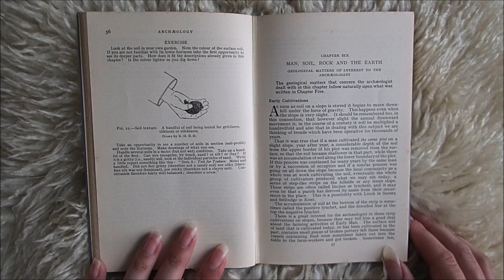Chapter 6: Man, Soil, Rock and the Earth - Geological Matters of Interest to the Archaeologist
Teach Yourself Books: Archaeology

By S. Graham Brade-Birks

Edited by Leonard Cutts